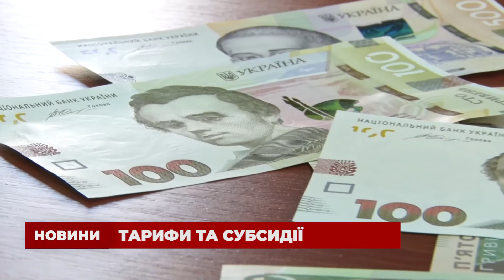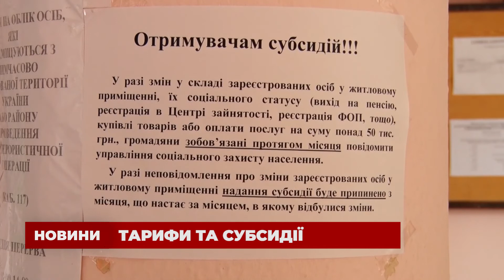Голова Житомирської ОДА розповів про тарифи та субсидії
Тарифи та субсидії. Питання тарифів починаючи з нового року, стало надто гострим. Люди не мають грошей аби заплатити за газ та електроенергію, ціни на які зросли. Малозабезпеченим верствам населення пропонують отримати магнетизовану субсидію, або ж скористатися пільгами, якщо вони звичайно у вас є.